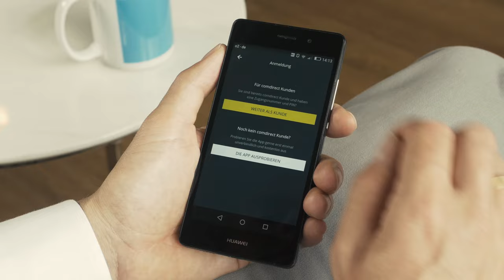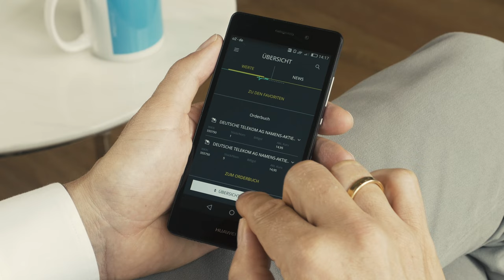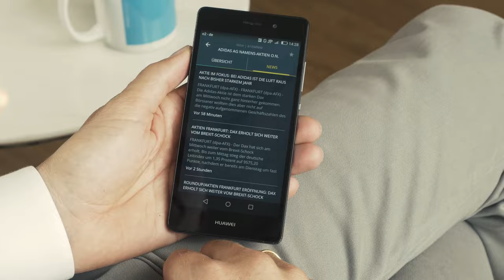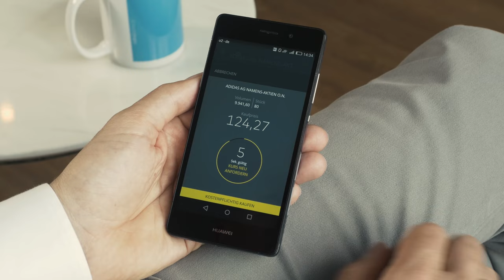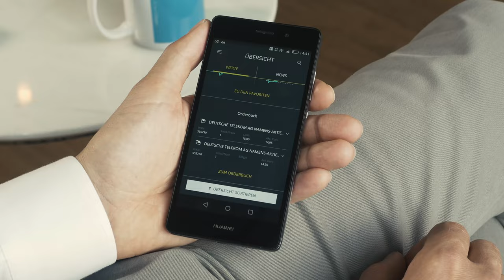Tutorial: Aktien handeln mit der comdirect trading App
Einfach. Überall. Handeln. Mit der comdirect trading App können Sie mit Ihrem Smartphone jederzeit mit nur wenigen Klicks Wertpapiere kaufen oder verkaufen. In diesem Tutorial stellt Ingo Leidecker, comdirect Abteilungsleiter im Produktmanagement Trading, die intuitive Bedienung der comdirect trading App vor. Weitere Informationen

Als führende Direktbank bietet die comdirect bank AG Banking, Brokerage und Beratung für Ihre Finanzen auf Augenhöhe. Seit der Gründung 1994 hat sich die comdirect bank AG vom Online-Broker zur Vollbank entwickelt und hilft Ihnen, Ihre Finanzen zu managen. Von Trading, Brokerage und Aktienhandel zu Online-Banking und Finanzierung – comdirect bietet alle Leistungen aus einer Hand. So liefern wir Orientierung für Ihre Entscheidungen und reduzieren den Zeitaufwand für Ihre Finanzen.

Abonnieren Sie den comdirect bank AG YouTube-Channel – hier informieren wir Sie über unsere Leistungen im Online-Banking, wie z. B. unser Girokonto und unsere banking App, und beantworten Fragen bezüglich der comdirect Trading- und Online-Banking-Tools.